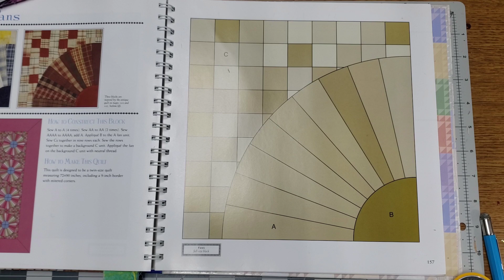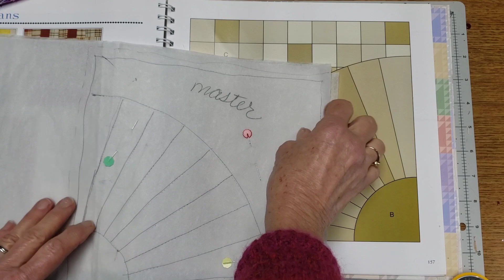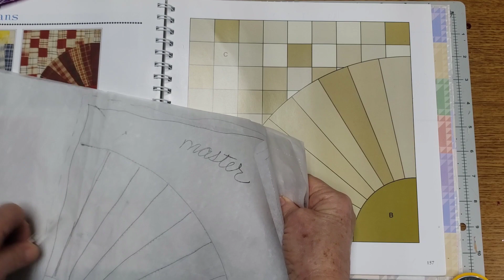Free Cut Piecing part 11 Using a Paper Pattern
There are times when you might want to use a paper pattern when free cut piecing.   Remember that you can download the handouts for this technique at these links: